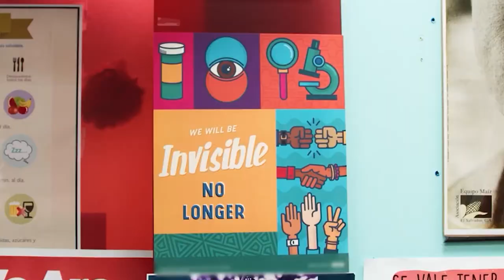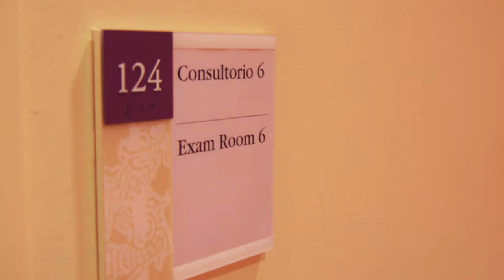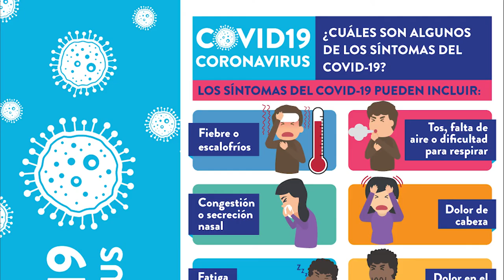La Clínica del Pueblo- Project for Awesome 2022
Attributions:

All footage and otherwise unattributed photos taken from La Clínica del Pueblo’s website (linked above) and YouTube channel